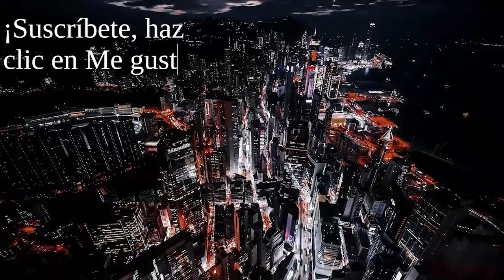EL ESTADO TE HA ROBADO TODO